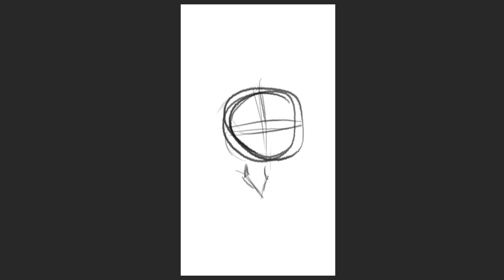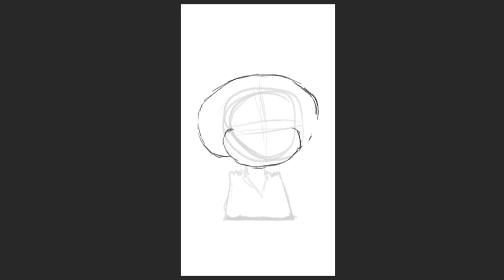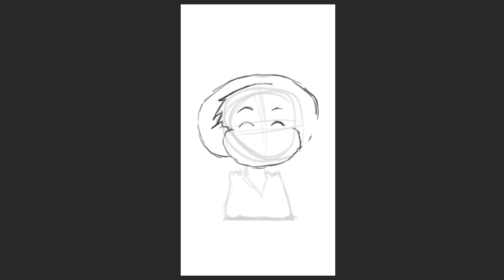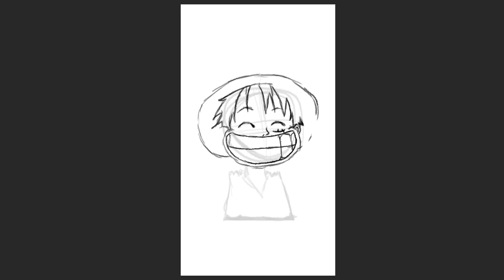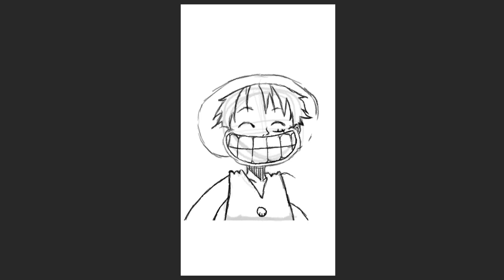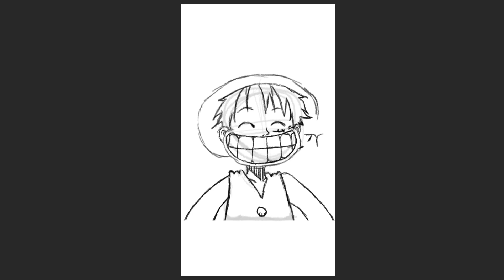How to draw Monkey D. Luffy - Most Badass Luffy One Piece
One Piece (stylized in all caps) is a Japanese manga series written and illustrated by Eiichiro Oda. It has been serialized in Shueisha's shōnen manga magazine Weekly Shōnen Jump since July 1997, with its individual chapters compiled into 106 tankōbon volumes as of July 2023. The story follows the adventures of Monkey D. Luffy and his crew, the Straw Hat Pirates, where he explores the Grand Line in search of the mythical treasure known as the "One Piece" in order to become the next King of the Pirates.

The manga spawned a media franchise, having been adapted into a festival film produced by Production I.G, and an anime series produced by Toei Animation, which began broadcasting in 1999. Additionally, Toei has developed fourteen animated feature films, one original video animation, and thirteen television specials. Several companies have developed various types of merchandising and media, such as a trading card game and numerous video games. The manga series was licensed for an English language release in North America and the United Kingdom by Viz Media and in Australia by Madman Entertainment. The anime series was licensed by 4Kids Entertainment for an English-language release in North America in 2004 before the license was dropped and subsequently acquired by Funimation in 2007.

One Piece has received praise for its storytelling, world-building, art, characterization, and humor. It has received many awards and is ranked by critics, reviewers, and readers as one of the best manga of all time. As of August 2022, it had over 516.6 million copies in circulation in 61 countries and regions worldwide, making it the best-selling manga series in history, and the best-selling comic series printed in book volume. Several volumes of the manga have broken publishing records, including the highest initial print run of any book in Japan. In 2015 and 2022, One Piece set the Guinness World Record for "the most copies published for the same comic book series by a single author". It was the best-selling manga for eleven consecutive years from 2008 to 2018, and is the only manga that had an initial print of volumes of above 3 million continuously for more than 10 years, as well as the only that had achieved more than 1 million copies sold in all of its over 100 published tankōbon volumes. One Piece is the only manga whose volumes have ranked first every year in Oricon's weekly comic chart existence since 2008.

The world of One Piece is populated by humans and other races, such as dwarves (more akin to faeries), giants, merfolk, fish-men, long-limbed tribes, long-necked people known as the Snakeneck Tribe, and animal people (known as "Minks"). The world is governed by an intercontinental organization known as the World Government, consisting of dozens of member states. The central tension of the series pits the world government against pirates. The series regularly emphasizes moral ambiguity over the label "pirate", which includes cruel villains, but also any individuals that do not submit to the world government's authoritarian—and often morally ambiguous—rule. The One Piece world also has supernormal characteristics like "Devil Fruits", which are mysterious fruits that grant whoever eats them one of three types of transformative powers. Examples include a body made of rubber, the ability to transform into powerful animals or humanoid-animal hybrid forms, or being able to generate, control, or become a certain element. Another supernatural power is "Haki", which grants its users enhanced willpower, observation, and fighting abilities, and it is one of the only effective methods of inflicting bodily harm on certain Devil Fruit users.

The world itself consists of two vast oceans divided by a massive mountain range called the Red Line. Within the oceans is a second global phenomenon known as the Grand Line, which is a sea that runs perpendicular to the Red Line and is bounded by the Calm Belt, strips of calm ocean infested with huge ship-eating monsters known as Sea Kings.